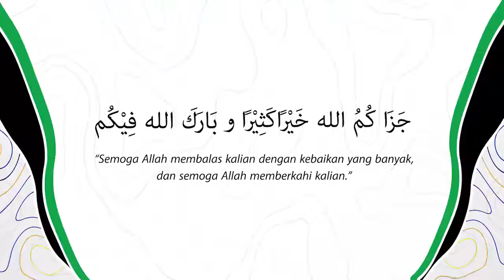LAPORAN DOKUMENTASI TEBAR KURBAN BERSAMA RADIO RODJA DARUSSALAM 106.7 FM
Bismillah,

Alhamdulillah pada salah satu hari dari 2 hari besar umat muslim yaitu hari Idul Adha 1442 Hijriah - Selasa, tanggal 20 Juli 2021 telah tersalurkan paket daging/hewan kurban dari Program Tebar Kurban bersama Radio Rodja Darussalam 106.7 FM  kebeberapa wilayah penyaluran kurban, diantaranya:

- 2 ekor kambing ke Masjid Darul Hikmah (Talang Jambe, Palembang).
- 2 ekor kambing ke Musholla Al Mukarramah (Celentang, Palembang).
- 5 ekor kambing ke Masjid Darul Muttaqien (Mariana, Banyuasin).
- Dan 21 paket daging qurban ke Desa Tebing Geriting (Indralaya Selatan).

"Semoga program ini membawa manfaat kepada penerima kurban dan semoga Allah menerima amal para Sohibul Kurban"

Jazakumullahu Khairan wa Barakallahu Fiikum

In syaa Allah semoga kita bertemu kembali pada program Idul Adha tahun depan, Aamiin